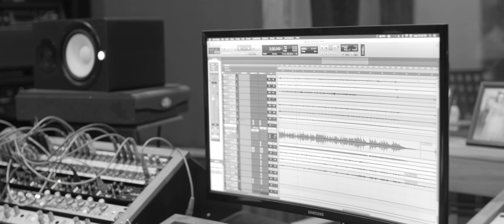Hlimhlimi - I awm vangin (TEASER)